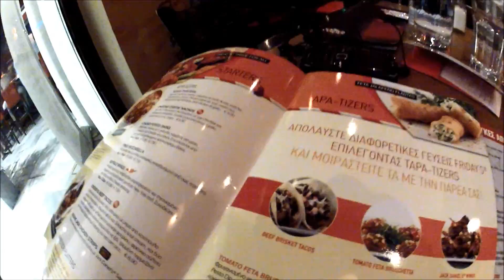Θάνατος από Σοκολάτα @ TGI Fridays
Τρώμε Death by chocolate στα Fridays στο Cosmos